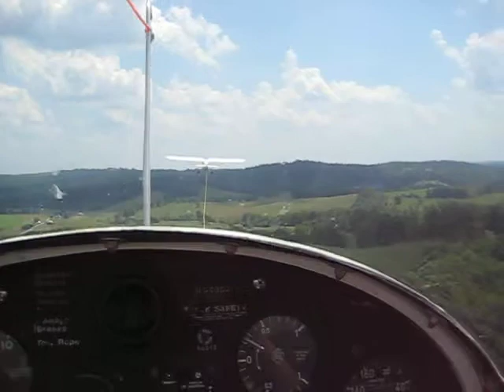Bryson's take-off (inside)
Bryson films his takeoff in the 2-33.